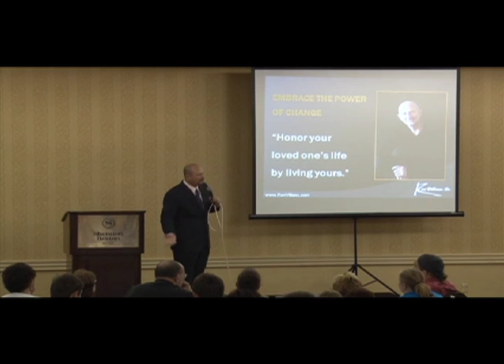Ron Villano on the Elephant in the Room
Have you suffered a loss recently? Listen as Licensed Psychotherapist and Author of The Zing, Ron Villano, discusses the "Elephant in the Room" and how it can effect other peole in your life. Watch and Get The Zing back in Your Life!!!

Follow him on Facebook.com/RonVillano and on Twitter @RonVillano